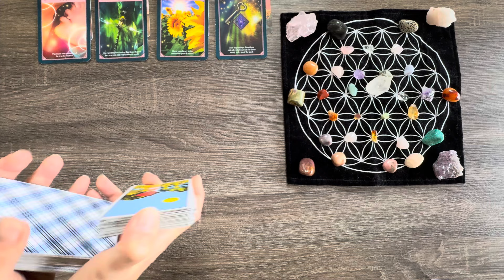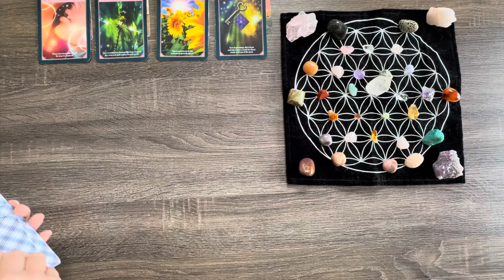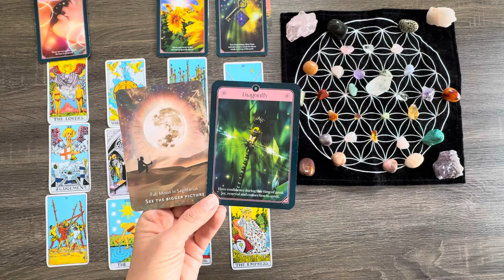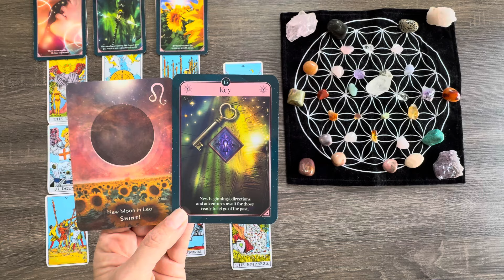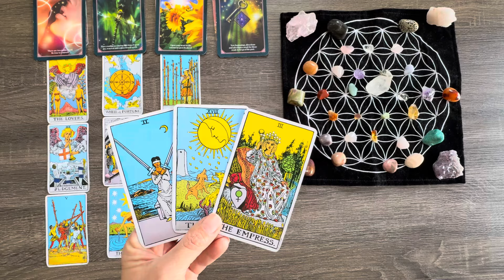AQUARIUS Tarot~Money & Career~November 2024💰💫💰